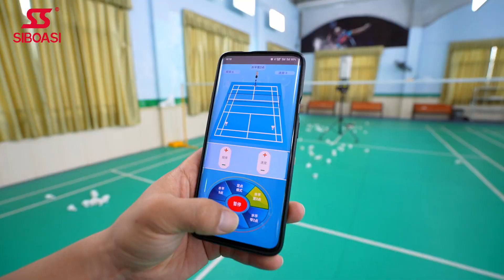SIBOASI badminton machine B2201A with mobile app